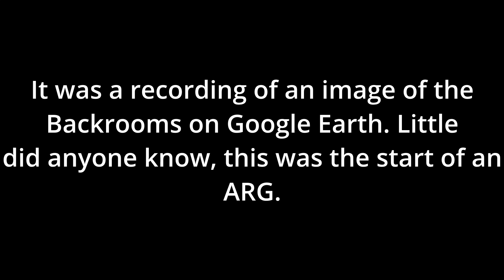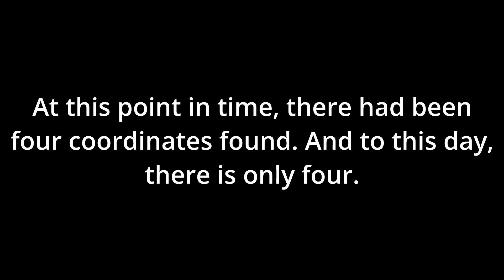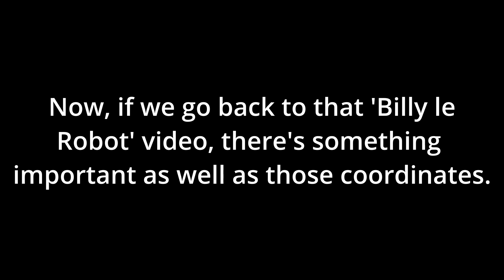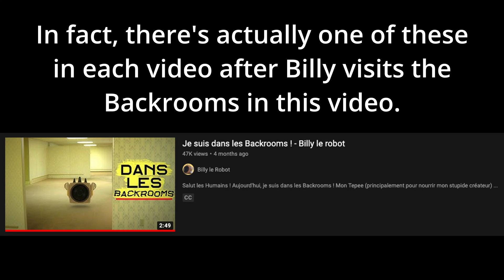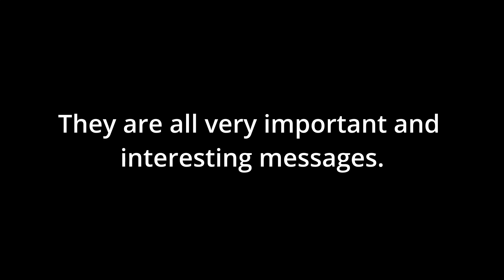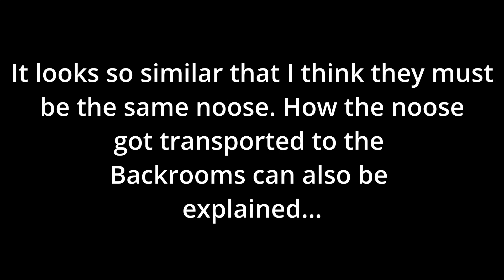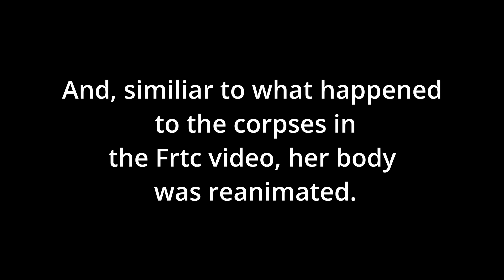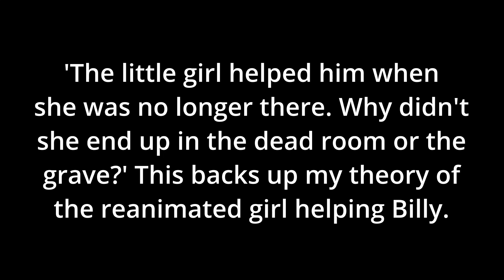Google Maps Backrooms ARG || THE COMPLETE EXPLANATION! (As of now...)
Okay, this will probably be the last video in the series I hope you enjoy it!

==Coordinates:==
-Large pit - 34°42'03.5"N 135°49'16.6"E (INACTIVE)
-Brick room - 25°50'42.9"N 81°40'52.3"W (INACTIVE)
-Backrooms - 37°02'11.1"N 121°52'44.0"W (INACTIVE)
-Forest - 45°25'56.0"N 71°55'52.2"W (INACTIVE)